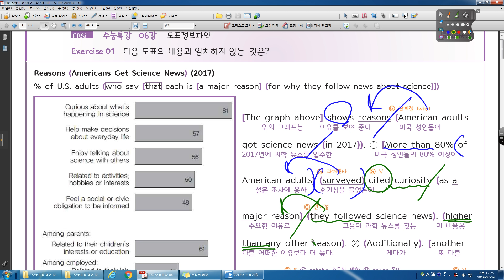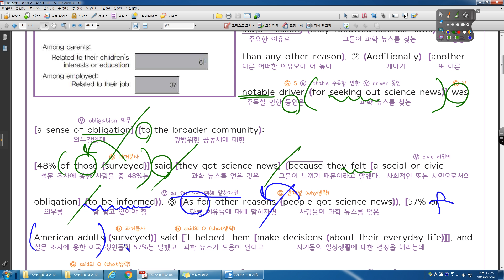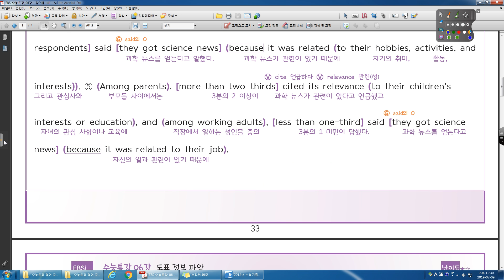수능특강 영어 2020 06강 01번